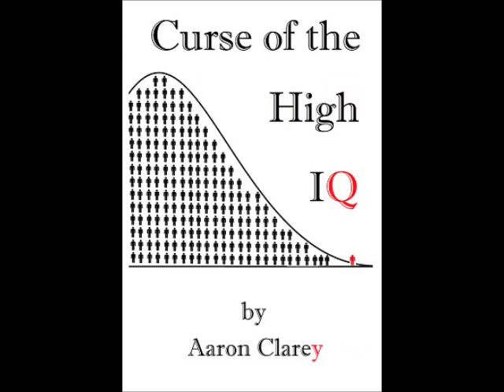Request-How to Stop Stalking a Girl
Men typical stalk women because they have nothing of value unto themselves in life, seeking to use a woman to fill that void.  Cappy explains why that actually repulses women and what to do about it.